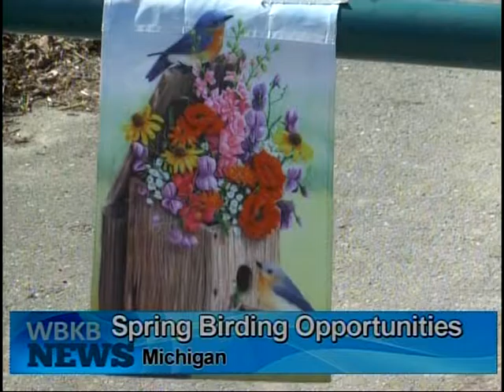Michigan's Spring Birding Opportunities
With the snow melting and days getting longer, Michigan's spring birding season is almost here and now is the time to start making plans.